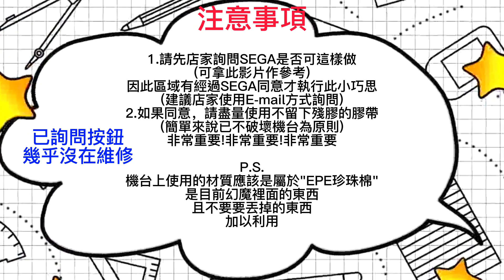Pokémon Ga-Olé - 這個小巧思竟然🔥大幅減少🔥按鈕的損壞，同時也可以幫助不少小朋友控制力道，與寶友及 @philander_lin 一起討論決定拍起來給大家參考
安安我是貓麻
這一次小巧思最早最早目前得到的消息是台北天母那邊的機台來的
後來新竹的部分有進新機台，一來的機台就已經是封面上的那個樣子
剛好新竹與尚順有來往的店員告知後，也經過詢問才有這個小巧思
真的很棒，損壞來說真的真的真的大幅降很多很多!!!
維持得比以前更久了

那這邊的部分要注意一下
影片中有說明!!!
所以如果推薦給店家麻煩要看一下影片中的文字圖片
應該是顧慮最周全的方法，保護店家也保護機台

抽獎日期 2000訂閱的那一周
獎品 第四彈酋雷姆

最後!!